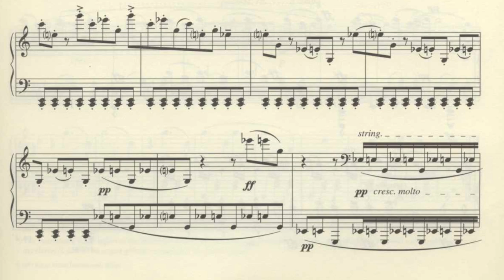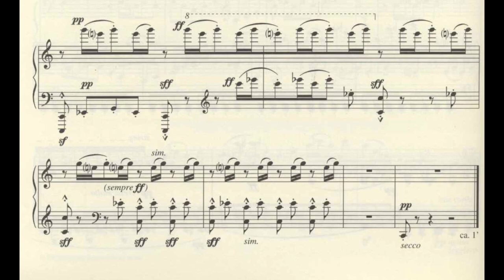Luca Piovesan, accordion: György Ligeti, Musica ricercata - III - Allegro con spirito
György Ligeti, Musica ricercata - III - Allegro con spirito
Luca Piovesan, accordion
transcription for accordion: Luca Piovesan
recording, editing and mixing: Luca Piovesan
mastering: Stefano Gajon
picture: Vanessa Favaretto
cover: Margherita Pescollderungg